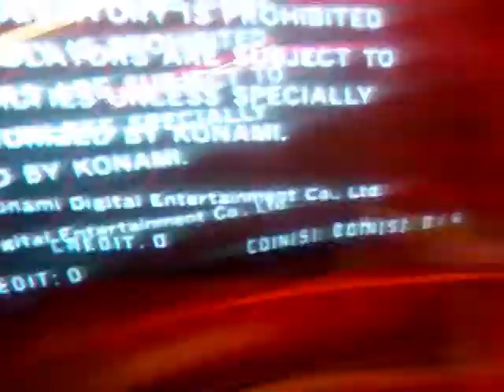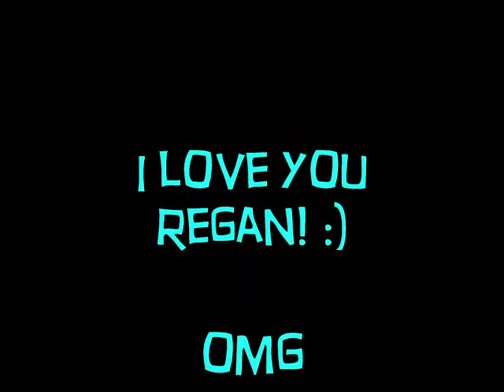Mantage of Regan and Hannah Adventures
My awesomesauce cousin is funn :)